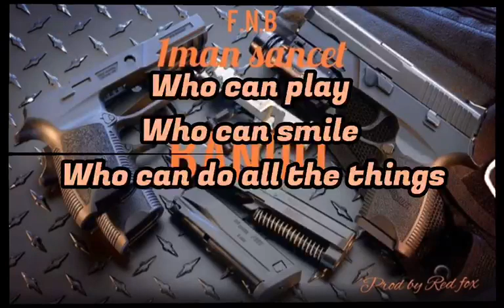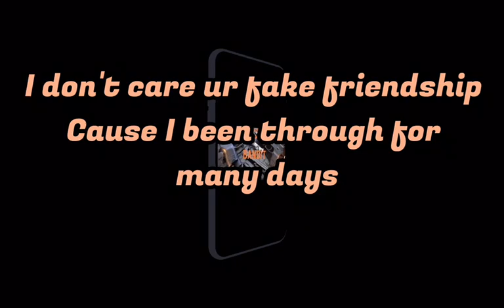1MAN SANCET - BANDIT LYRICS